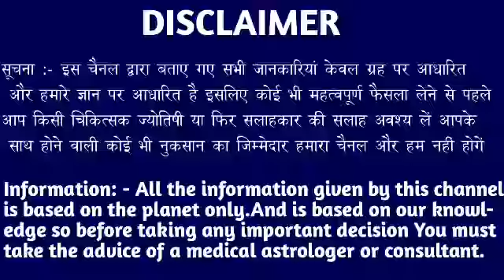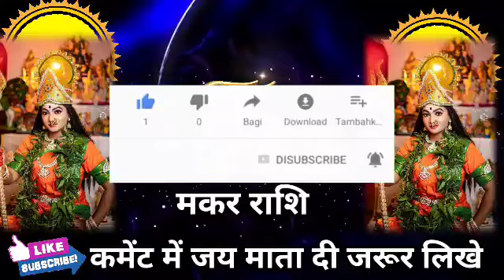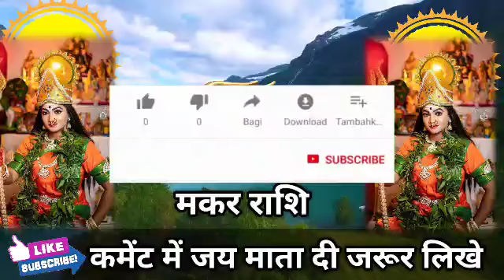मकर राशि वालों आज रात 10 बजे किसी देवी महिला की चरण आपके घर पड़ेंगे, समय रहते जानलो। Makar Rashi